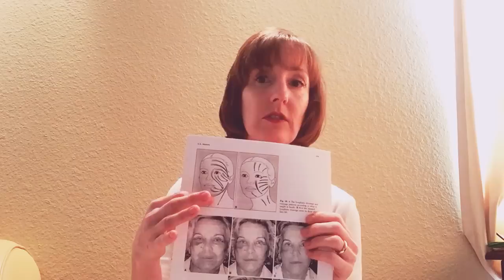Can Manual Lymphatic Drainage massage help reduce swelling after a facelift?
San Diego Board Certified massage therapist Kathleen Lisson shares two studies about reducing swelling after a facelift.

Hello, this is my video discussing the research studies I use to guide my manual lymphatic drainage sessions for clients after a facelift, including deep plane and SMAS facelifts. My clients report feeling less tight after a 50 minute manual lymphatic drainage massage treatment. Usually two 50 minute sessions are performed per week starting two weeks after the facelift procedure and continuing until 8 weeks after the facelift operation. The lymphatic capillaries are cut during the facelift procedure and a massage therapist with advanced training in manual lymphatic drainage massage can redirect the lymphatic flow to alternative lymph nodes, reducing swelling in the face and neck as well as the area around the surgical incisions. The lymphatic flow will heal naturally within six months from the operation, and manual lymphatic drainage can help reduce symptoms of tightness and fullness caused by the temporary post-surgical swelling and help the plastic surgery client reduce stress and feel more confident and in control of her healing process. The massage itself is very gentle and relaxing and does not negatively effect the scars as they heal.

 Kathleen Lisson, CMT, CMLDT, CLT (CAMTC #70128)